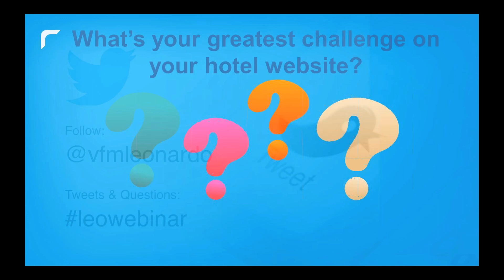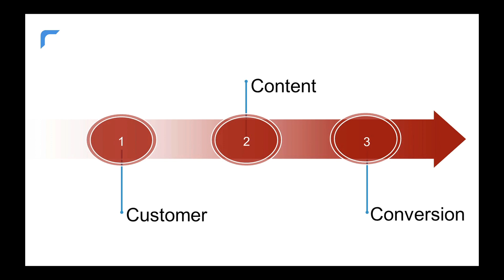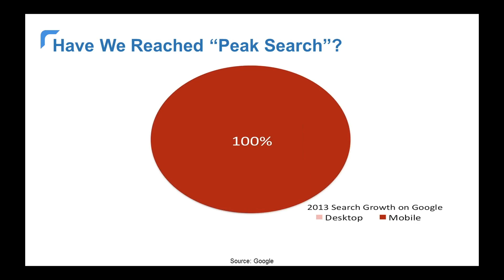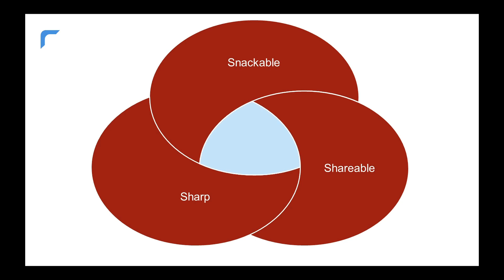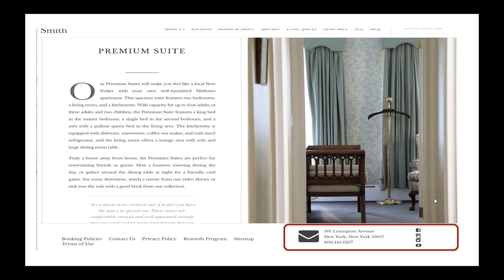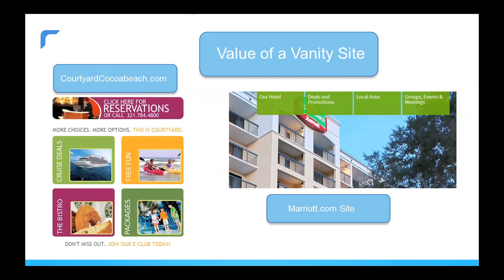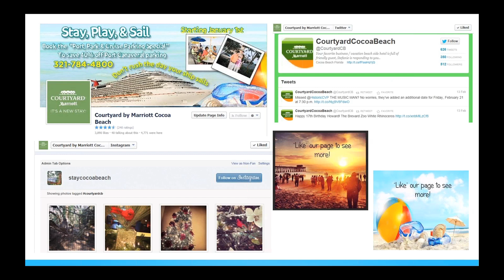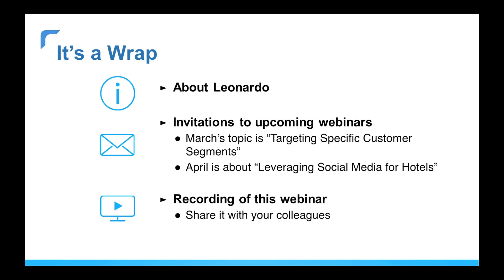Destination Website: Drive More Direct Bookings with Visuals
The goal of hotel marketers is to drive direct bookings, and the best channel to capture those bookings is your website. Is your website telling a story that compels visitors to engage and book directly with you?

This webinar will focus on several key elements to drive up those valuable direct bookings on your hotel's website by showing you how to keep shoppers who arrive at your website engaged and motivated to make a booking directly with you.